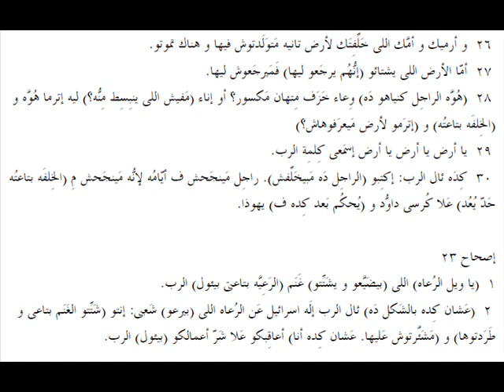ارميا 22 باللهجة العامية المصرية Jeremiah 22 in slang Egyptian accent